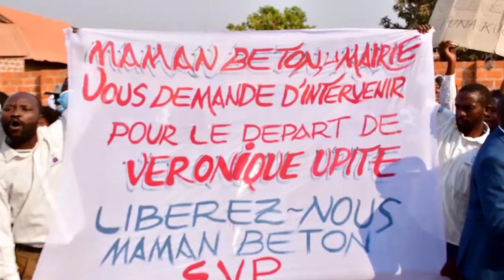🛑urgent ! les agents de la mairie de Kolwezi demandent le départ du maire de la ville